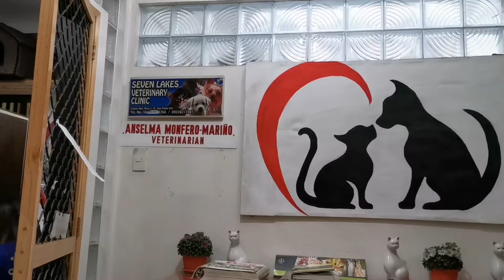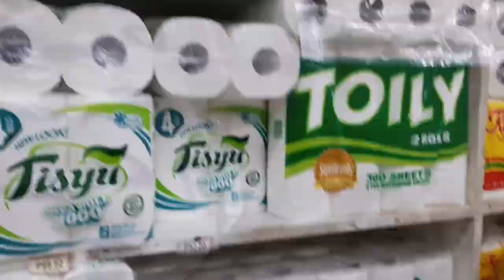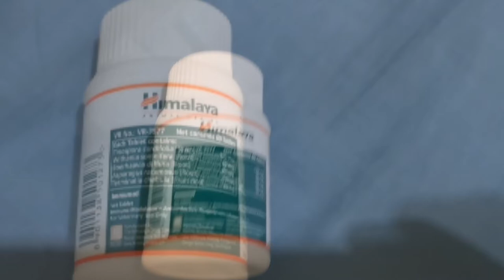Vaccine Day + Grocery Shopping | Dos the Pomeranian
Hi Furfriends! Please watch my third video 🖤
My 4th vaccine with my FurParents 💉

5 in 1 Vaccine (Biocan) - Php 450
Kennel caugh (Bronchicine) - Php 450
Immunol (Himalaya) - Php 16 / tablet
Dextrolyte 5g - Php 16 / sachet

Seven Lakes Veterinary Clinic
Brgy IA Colago Ave., San Pablo City Laguna

Arf arf 🐶